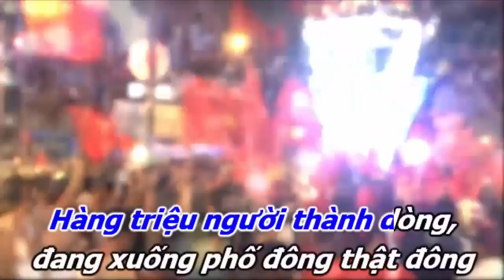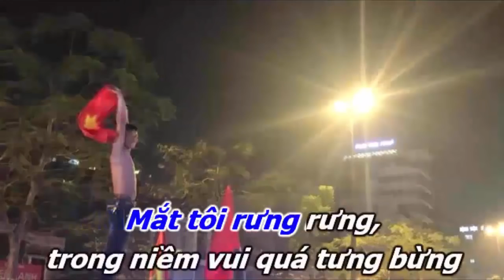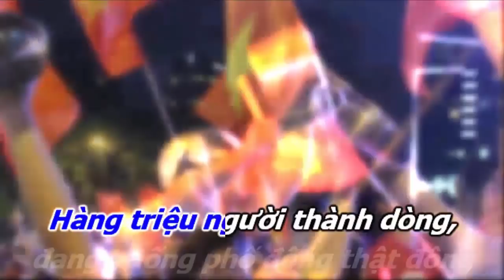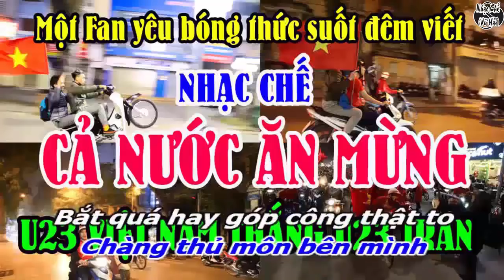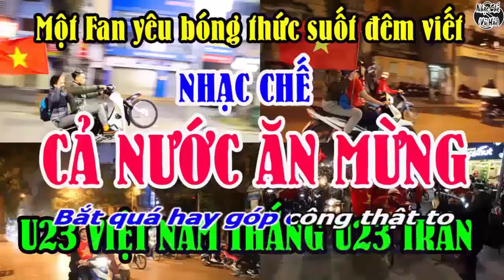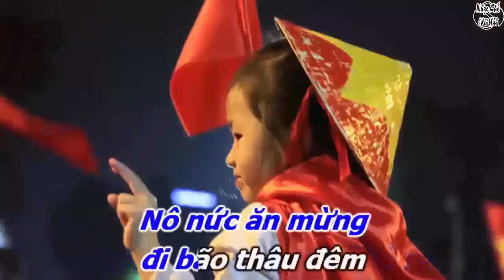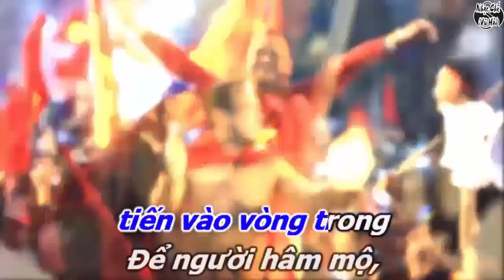Nhạc chế hay 2018 | SIÊU NHÂN & NGƯỜI NHỆN Của U23 Việt Nam | Quang Hải, Bùi Tiến Dũng siêu anh hùng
Nhạc chế | SIÊU NHÂN & NGƯỜI NHỆN Của U23 Việt Nam
Viết lời & trình bày: Nhạc chế Vũ Hải
▬▬▬▬▬▬▬▬ஜ۩۞۩ஜ▬▬▬▬▬▬▬▬
► Vui Lòng Không Reup lại video này